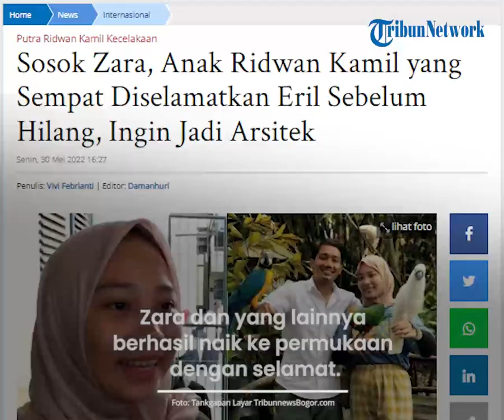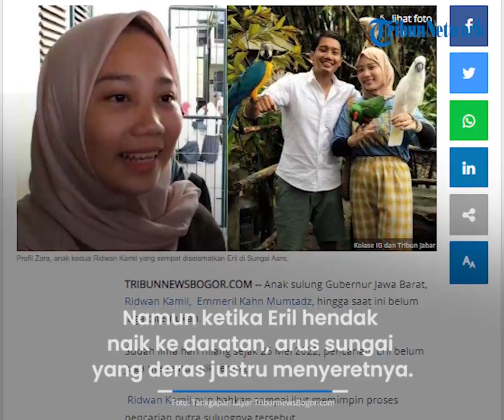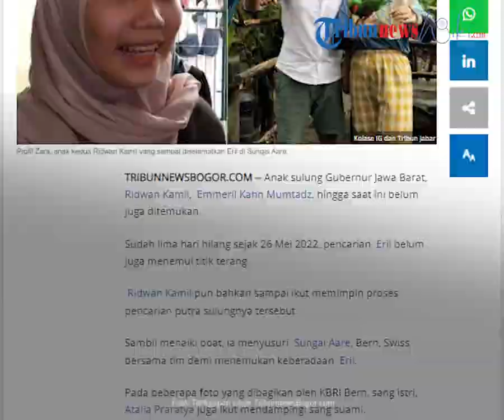Sosok Zara, Putri Ridwan Kamil Sempat Diselamatkan Eril sebelum Terbawa Arus, Ingin Jadi Aristek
TRIBUN-VIDEO.COM - Pencarian sudah jalan lima hari sejak (26/5/2022) , namun Emmeril Kahn Mumtadz masih belum ditemukan.

Bahkan sang ayah, Ridwan Kamil pun sampai ikut memimpin proses pencarian putra sulungnya tersebut.

Seorang saksi mata detik-detik Eril terbawa arus adalah sang adik Zara yang juga renang bersama sang kakak  dan kawannya.

Dikutip dari Tribunnewsbogor.com, Zara bahkan sempat diselamatkan oleh sang kakak Eril.

Ia diketahui menjadi sosok yang paling trauma pada insiden tersebut.

Diketahui Eril bersama Zara dan kawannya yang berasal dari Swiss berenang di Sungai Aare pada Kamis lalu.

Karena arus sungai yang deras, mereka memutuskan untuk naik ke permukaan.

Zara dan yang lainnya berhasil naik ke permukaan dengan selamat.

Proses naiknya Zara dan temannya ke daratan itu pun dibantu oleh Eril.

Hal itu dilakukan Eril, demi menjaga keselamatan keduanya.

Namun ketika Eril hendak naik ke daratan,  arus sungai yang deras justru menyeretnya.

"Beliau mengambil posisi paling belakang, karena ingin memastikan semua pada posisi safety. Beliau ingin menjaga safety yang lain, Eril memastikan yang lain bisa sampai ke daratan, setelah itu ada arus yang tidak bisa dikendalikan," ungkap Elpi Nazmuzaman.

Meski sebelumnya Eril sempat terpegang oleh temannya, nahas genggamannya terlepas karena arus yang terlalu kuat.

Ia dinyatakan hilang dan pencarian dilakukan melibatkan Tim SAR dan Kepolisian Swiss.

Bahkan Ridwan Kamil turut didamingi istrinya Atalia Praratya menaiki boat menyusuri sungai demi menemukan sang anak.

Diketahui, putri Ridwan Kamil, Camilia Leatitia Azzahra kini tengah menjalani pendidikan di ITB, sama seperti sang kakak, Eril.

Perempuan yang kerap disapa Zara ini baru saja lolos SNMPTN 2022 dengan jurusan yang sama dengan sang ayah dulu.

Zara sempat mengikuti audisi The Voice Kids, selain itu ia juga jago menggambar dan berbisnis.

Selain berprestasi, Zara juga merupakan sosok yang membanggakan orangtuanya.

Pasalnya, Sang ibu sempat mengatakan bahwa Zara tak gengsi berjualan tahi tea di sekolahnya.

“ Zara itu bikin thai tea, jadi dulu sampai Kepala Sekolah itu bilang sama saya menyebutkan di seluruh para orang tua dan guru, ‘saya bangga sekali ada anak baru begitu kelas satu ternyata dia jualan thai tea, saya pun beli’. Saya pikir ‘siapa ya?’ oh ternyata anak saya! Jadi dia setiap hari bawa cooler box ke sekolah,” kata Atalia dengan bangga.

Mengikuti jejak sang ayah Ridwan Kamil, Zara mempunyai keinginan menjadi seorang arsitek.

Hal itu diungkapkan oleh sang ibu di sebuah acara Tv pada 2018 silam.

(Tribun-Video.com/Tribunnewsbogor.com)

Artikel ini telah tayang di TribunnewsBogor.com dengan judul Sosok Zara, Anak Ridwan Kamil yang Sempat Diselamatkan Eril Sebelum Hilang, Ingin Jadi Arsitek,